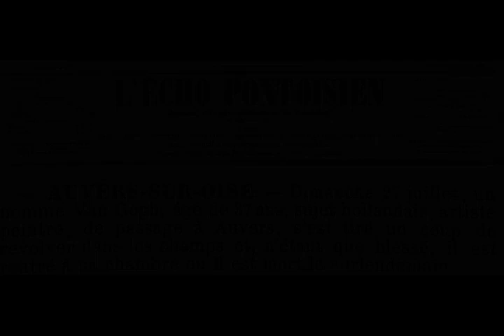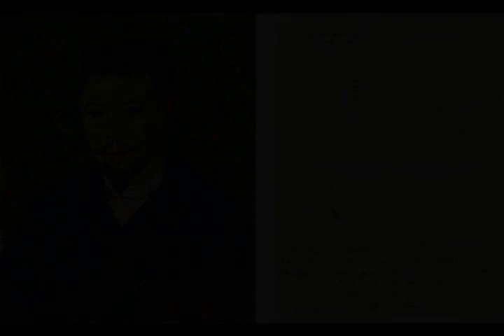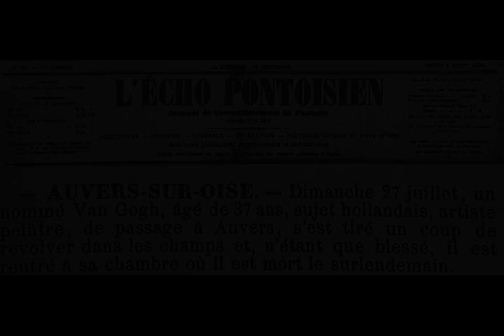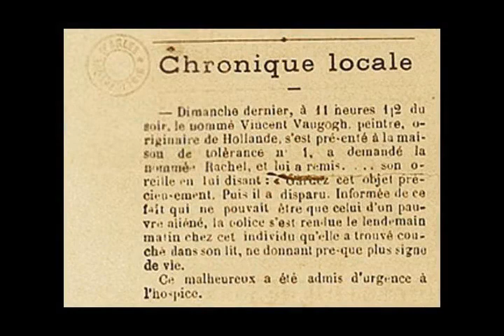Vincent van Gogh - Wikipedia article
Video summary:
Vincent Willem van Gogh (Dutch: [ˈvɪnsənt ˈʋɪləm vɑŋ ˈɣɔx] (listen); 30 March 1853 – 29 July 1890) was a Dutch post-impressionist painter who is among the most famous and influential figures in the history of Western art. In just over a decade, he created about 2,100 artworks, including around 860 oil paintings, most of which date from the last two years of his life. They include landscapes, still lifes, portraits and self-portraits, and are characterised by bold colours and dramatic, impulsive and expressive brushwork that contributed to the foundations of modern art. He was not commercially successful, and his suicide at 37 came after years of mental illness, depression and poverty.